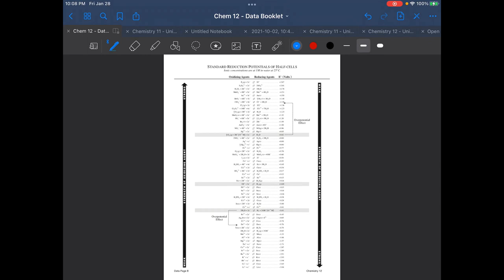Which metal will react spontaneously with a Cr3+ ion but not with a Ca2+ ion? A) Co B) Li C) Pb D) …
Which metal will react spontaneously with a Cr3+ ion but not with a Ca2+ ion? A) Co B) Li C) Pb D) Mg E) Metals will all react in the same way with these ions. I know the answer is Mg, but why is it. Can you explain in detail why Mg reacts spontaneously with a Cr3+ ion but not with a Ca2+. Please and Thank you!

Join Numerade today at:
UnlockingthePowerofPeriodicTableProperties|BoostYourKnowledge